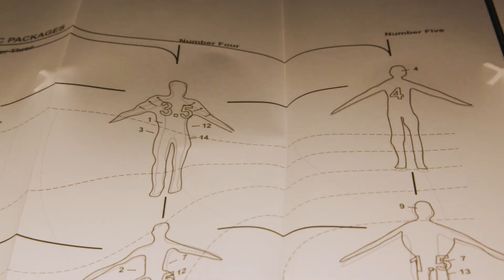Genetics Gym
ADAM PEACOCK | United Kingdom
2017

WOULD YOU MODIFY YOUR GENES?

Imagine you could change the colour of your eyes, be more intelligent or perhaps lessen your likelihood of getting cancer. With continued breakthroughs in genetic technology development we already have the ability to design much of our bodies and cognitive dispositions, but ethical legislation currently puts limits on this. Genetics Gym imagines a scenario in which these ethical boundaries become grey-areas and asks how and why we might change ourselves if we had the ability to do so? Why do we strive to be anything other than who we currently are? This is a project about philosophy, ethnicity, genetics, cognitive science, artificial intelligence and consumer psychology. The five vector line illustrations depict how the cognitive hard wiring of the human brain might interact with socio-political theories of consumption, leading to consumption choice – or the desire to be different or ‘better’ than you currently are.

ABOUT
Adam Peacock is a post-disciplinary artist, designer and consultant specialising in exploring the twenty-first century technology integrated human. Founder of The Validation Junky, a lens on how technology is changing who we aspire to become though brands and products, Adam is a Lecturer of Design Strategy and Future Related Design at the London College of Fashion. He was recently awarded the 2016 Design Residency of London College of Fashion, the 2015 Design Residency at the Visible Futures Lab at the School of Visual Arts in NYC.